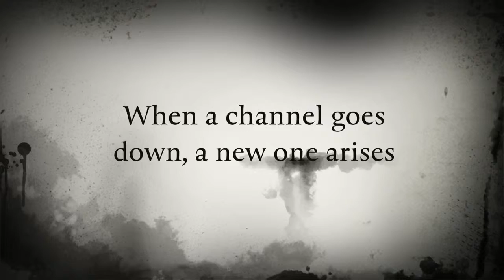when a channel dies